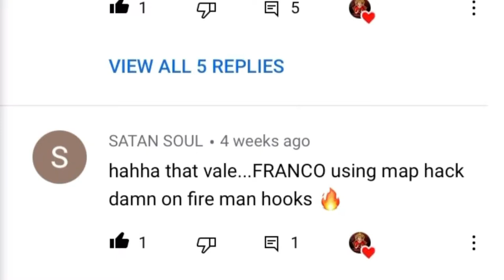MLBB FRANCO IS A NEW NAGA WARRIOR HERO//Headhunter is Back!!!